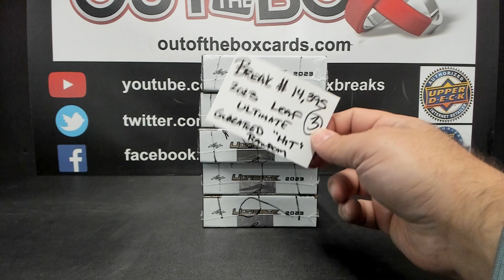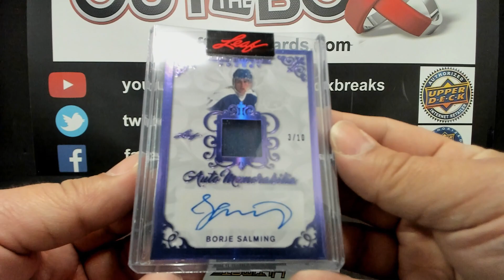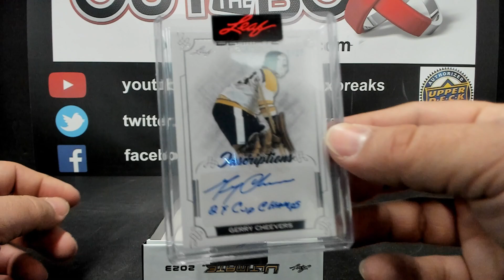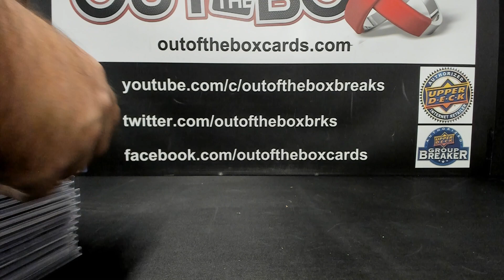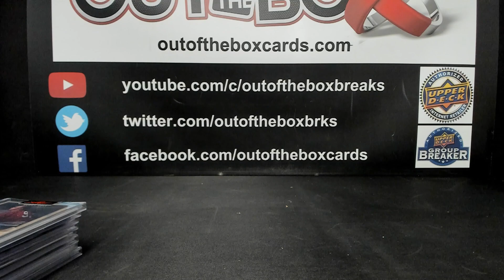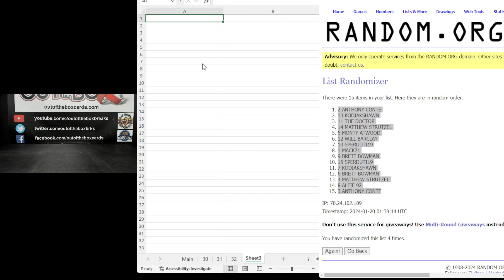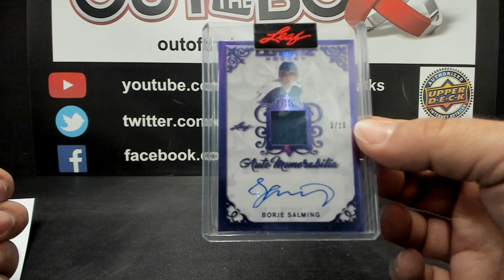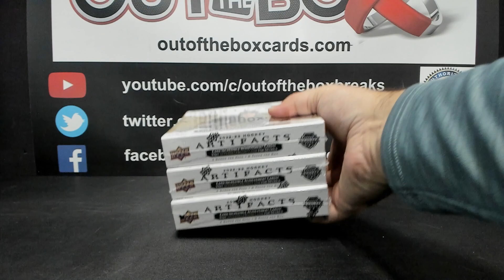Out Of The Box Group Break #14,395- 2023 Leaf Ultimate Hockey (5 Box) Guaranteed Hit Random (Part 2)